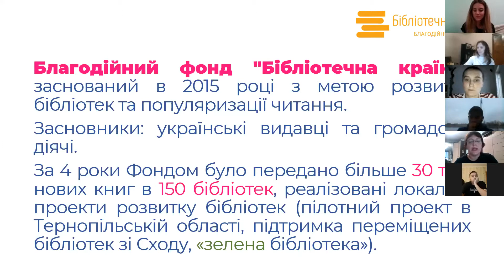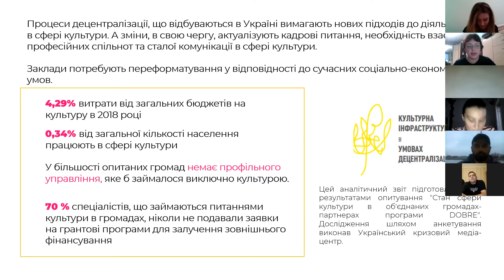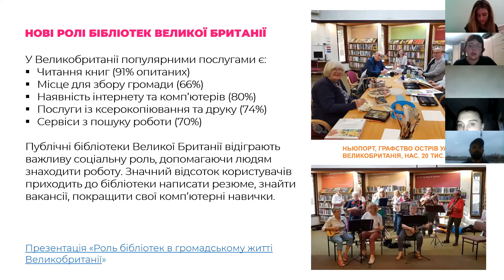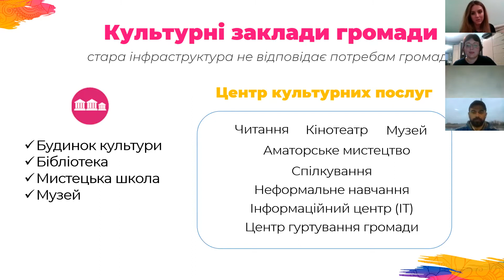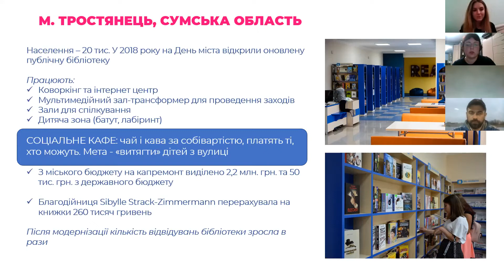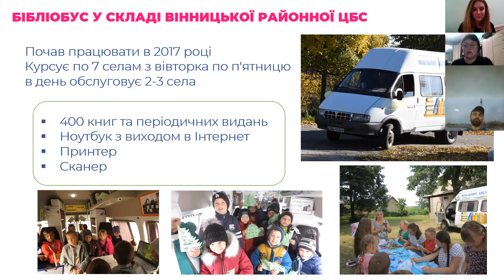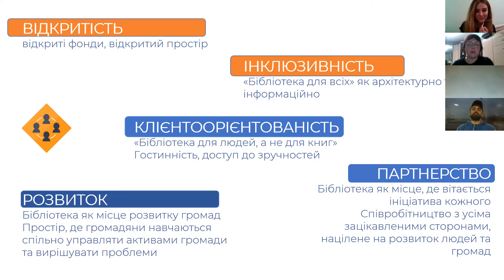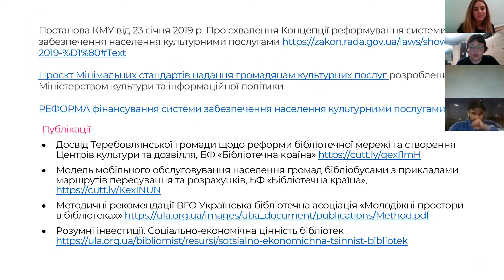Культурні послуги в громадах: нові моделі та ролі закладів культури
Семінар для депутатів, Культурні послуги в громадах: нові моделі та ролі закладів культури, Люсьєна Шум